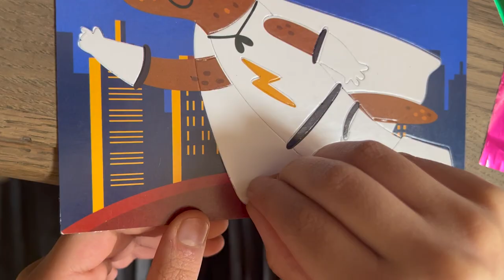Chalk and Chuckles Fabulous Foil Art-Superhero Animals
Create 12 electrifying foil pictures of your favourite superhero animals. Fabulous foil art inspires hours of creativity and fun as children learn this art of magic transfer.